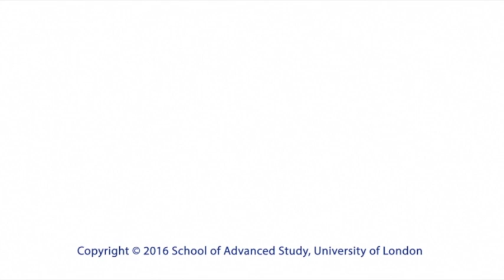The French Revolution revisited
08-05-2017 Institute of Historical Research

Marisa Linton
(Kingston University)

Socialist History seminar series